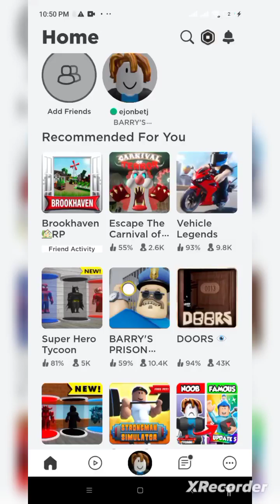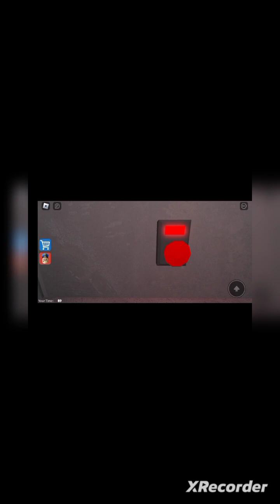Barry cought us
suuuuuuuuuuuuuuuuuuuuuuuuuuuiiiiiiiiii
iiiiiii